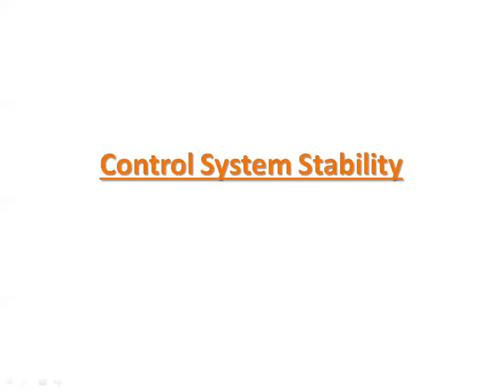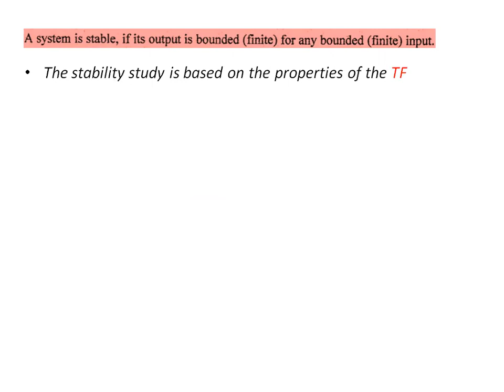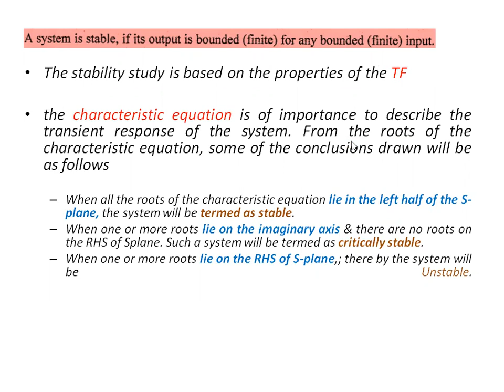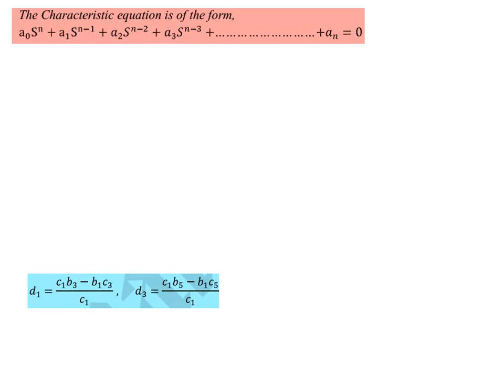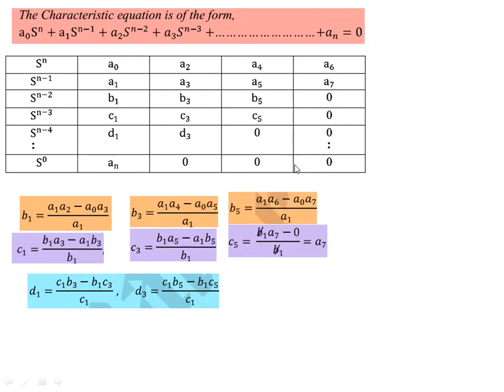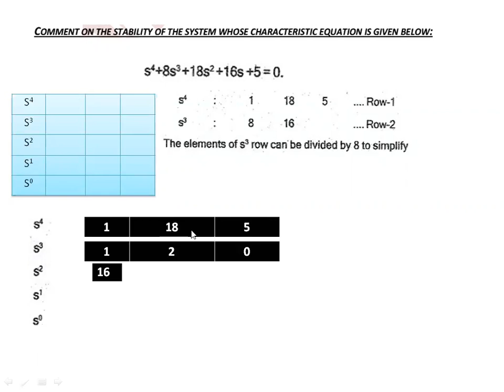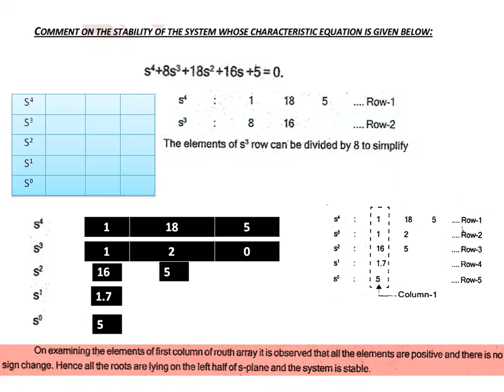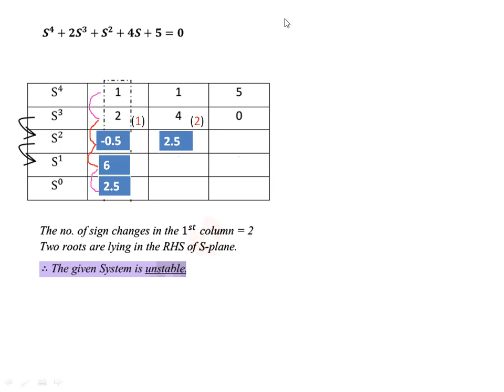Introduction to Routh Hurwitz Stability explanation in Malayalam as per KTU